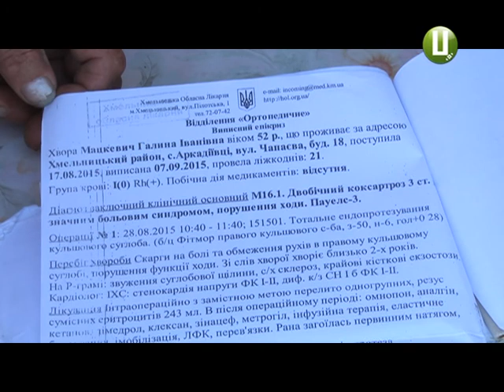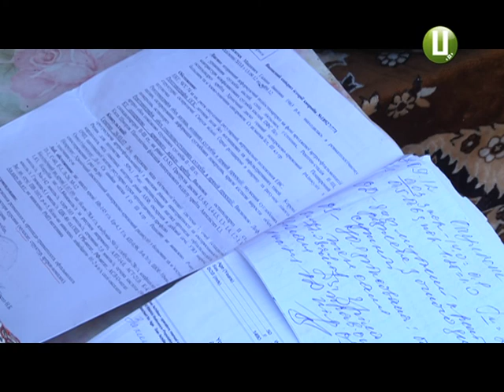300 звернень подолян за допомогою на дороговартісне лікування нині чекають розгляду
Жителька села Аркадіївці Хмельницького району Галина Мацкевич - людина з інвалідністю, якій потрібні гроші на заміну кульшового суглоба. Вона одна із тих, хто потребують дорого вартісного лікування. Зараз на розгляді в Департаменті соціального захисту населення облдержадміністрації знаходиться понад 300 заяв від жителів області, які потребують саме цього виду допомоги. Про це каже заступник директора Департаменту соціального захисту населення  Микола Дідик.  На які гроші можуть розраховувати заявники, і який механізм звернення по допомогу, дізнавалася Світлана ПОРОБОК.